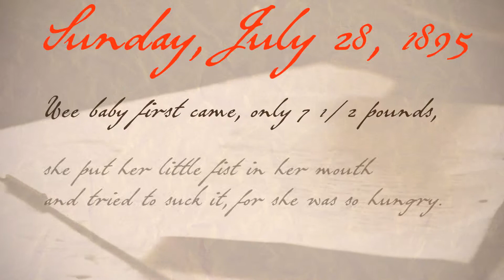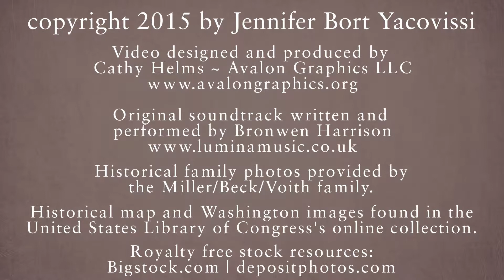Up The Hill To Home ~ by Jennifer Bort Yacovissi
Up The Hill To Home
by Jennifer Bort Yacovissi

Every town, every city, is built by everyday people, and Washington, D.C. is no different. Anonymous, hard-working women and men form the backbone of the place their families call home: strong women like Mary Miller, who held her family together during the Civil War; Emma Beck, an inventor, career woman, and devoted mother; and Lillie Voith, whose dream of a large family was fulfilled by a tribe of nine children. They are matched by equally strong men, like Charley Beck, whose humor and wisdom served equally as glue and lubricant.

These are my ancestors, and Up the Hill to Home tells their story over most of a century, as their faith and love, home and family, and strength of character contributed to building the nation’s capital, their hometown.

Video designed and produced by Cathy Helms of Avalon Graphics LLC